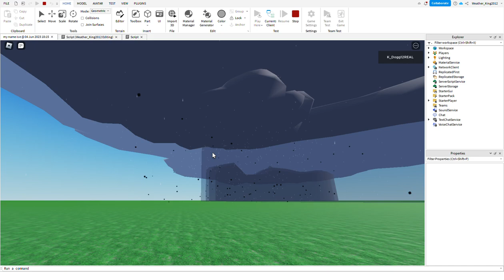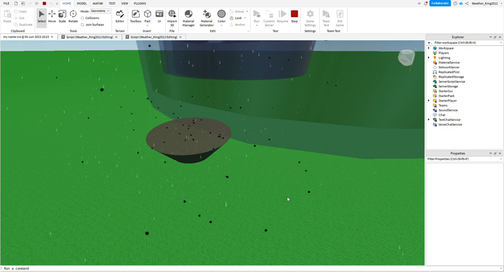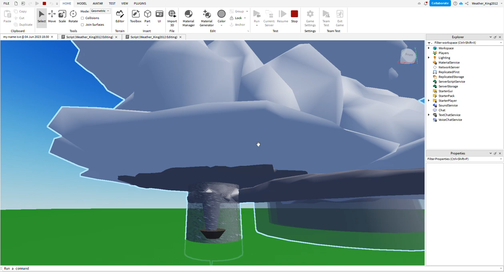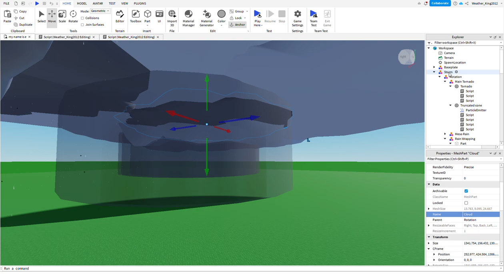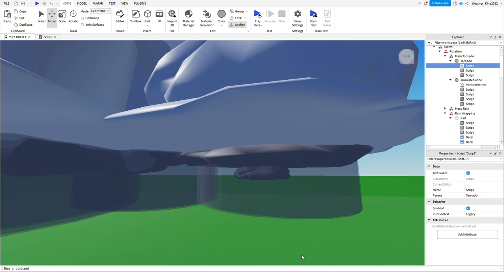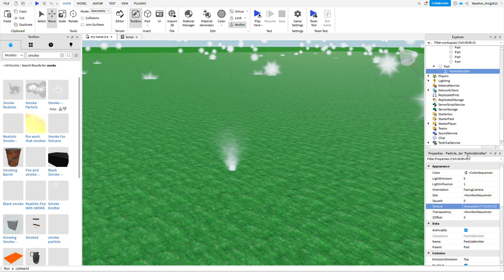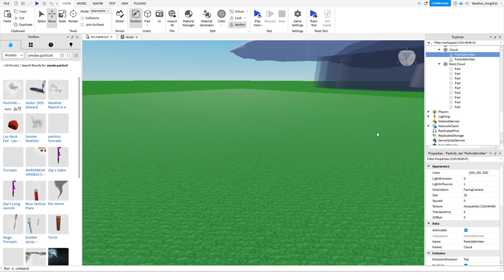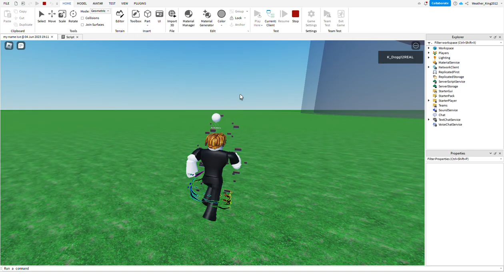Roblox SKYWARN development. (PART 1)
I cant find the links to the people so sorry for the confusion. But I do have the demo (and not beta) of SKYWARN and my brothers channel.

@Bros Trains